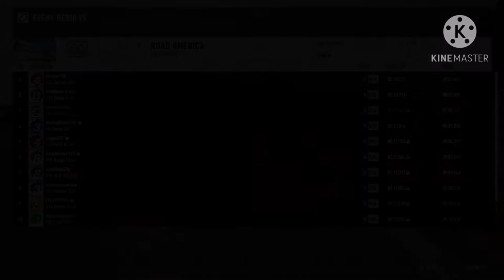Forza 7: Sunny Flare at Road America (Shadowbolts Racing)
Sunny Flare of the Shadowbolts takes her Mercedes-AMG SLS GT3 on Wisconsin’s Road America

Unfortunately (as of the time I’m making this video) 15ai is currently down. So there is NO MLP COMMENTARY in this race

I strive to a positive world for ALL automotive, My Little Pony, and Radio Control lovers out there.   I will NOT tolerate:

1.  Foul language
2.  Spam
3.  Bullying to other individuals
4.  Racism and sexism. (No sex jokes)